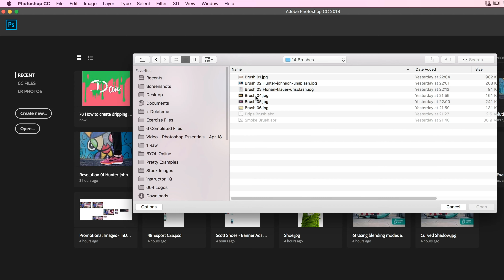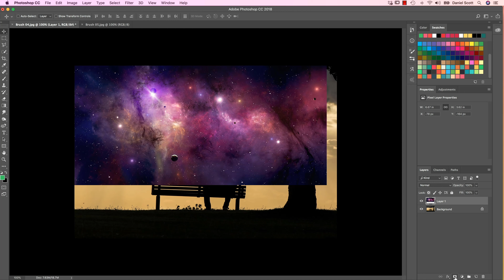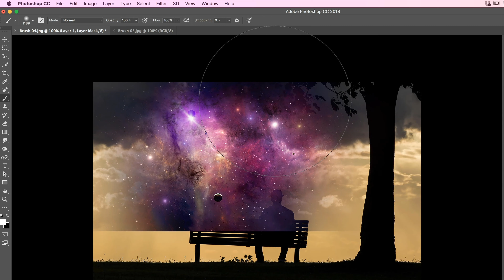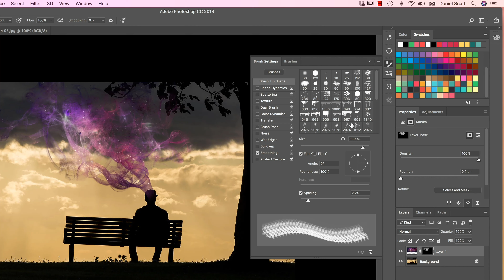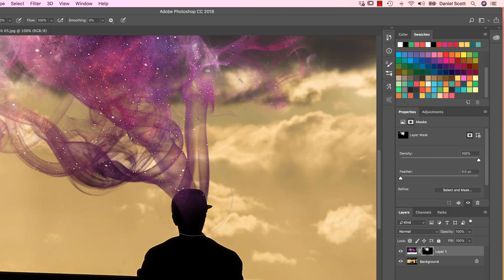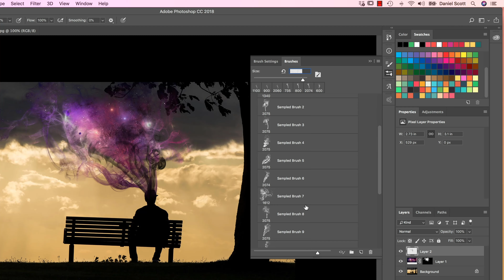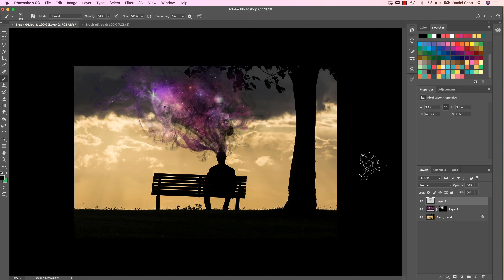How to create smoke with an image inside it using Photoshop CC - Photoshop CC Essentials [80/86]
Hi there, this video is going to take brushes just that little bit further along, and we're going to use brushes as an actual mask to mask through this galaxy. With a little bit of realism with some black smoke. We're going to use cool Smoke Brushes like that. Let's learn how to install them and use them as a Mask in Photoshop.

How to create smoke with an image inside it using Photoshop CC - Photoshop CC Essentials Tutorial by Bring Your Own Laptop, get your free downloadable exercise files and printable PDF